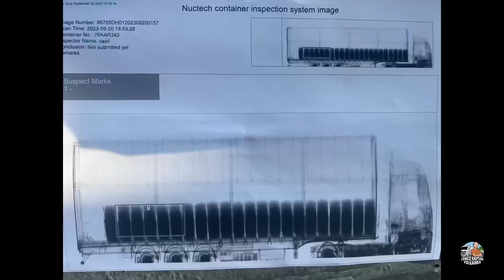Rotamız Bosna/Bulgaristan’da ecel terleri döktüm￼